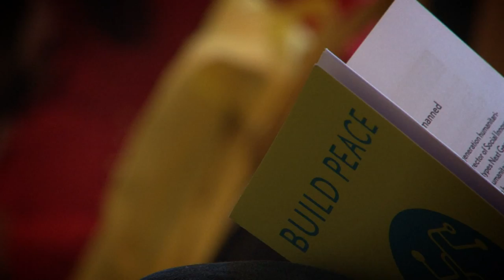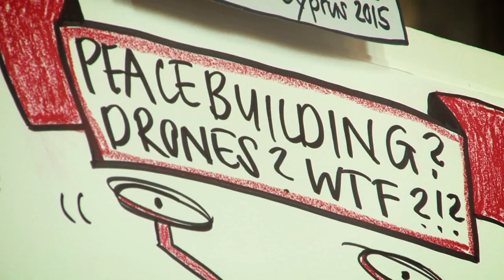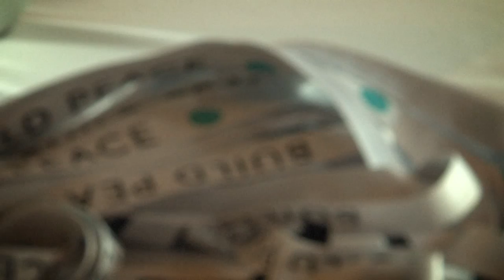Build Peace 2015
The Build Peace 2015 conference brought together practitioners, activists and technologists from around the world to share experience and ideas on using technology for peacebuilding and conflict transformation. It was held in Nicosia, Cyprus on April 25 & 26.